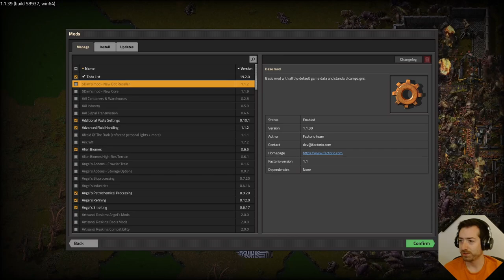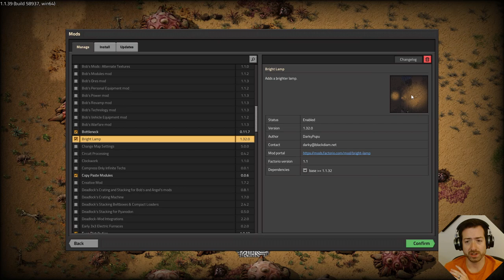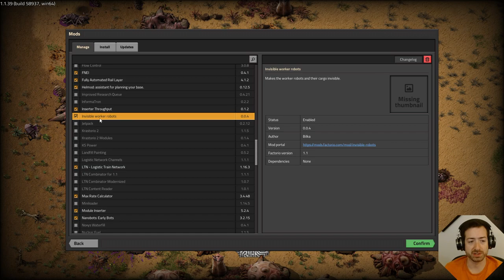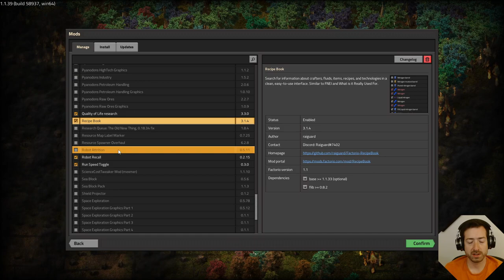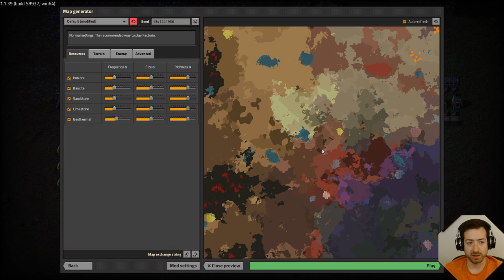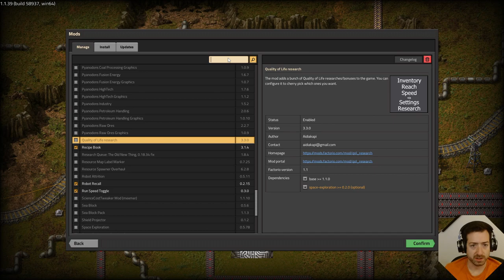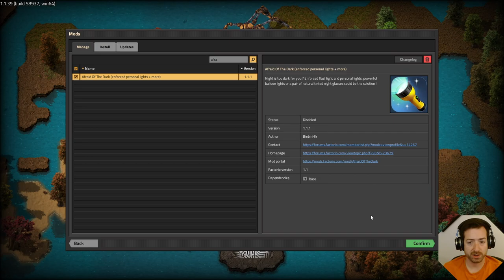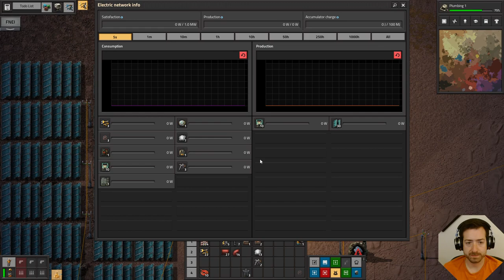Factorio Nullius 1a - Let's Design a Planet Together!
Starting a new playthrough of Nullius! An overhaul mod all about establishing the planet the engineer lands on!

This time I'm going to be streaming on Twitch and uploading to YouTube. I am working on getting the process just right, and I think I do a better job in episode 2. Let me know what you think!

Map Export String: Come look at discord. I can't put all the symbols in the YouTube description!

QoL/Content Mods:
-Advanced Fluid Handling
-Bob's Adjustable Inserters
-Fully Automated Rail Layer
-LTN
-Picker Atheneum
-Picker Dollies
-Picker Extended
-Warehousing Mod
-Water Well

Pure QoL Mods:
-Todo List
-Additional Paste Settings
-Afraid of the Dark
-Bottleneck
-Copy Paste Modules
-Even Distribution
-Factorio Library
-Factorio Standard Library
-Fill4Me
-FNEI
-Helmod
-Informatron
-Inserter Throughput
-Invisible Worker Robots
-Max Rate Calculator
-Module Inserter
-Robot Recall
-Run Speed Toggle
-Squeak Through
-VehicleSnap